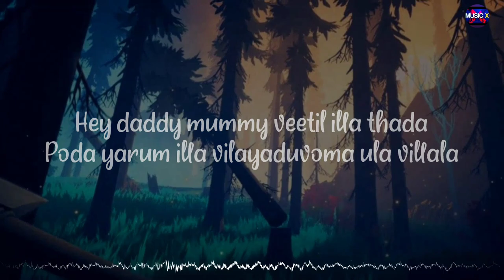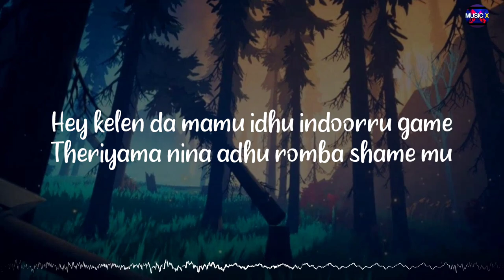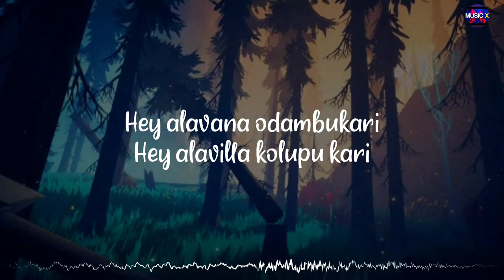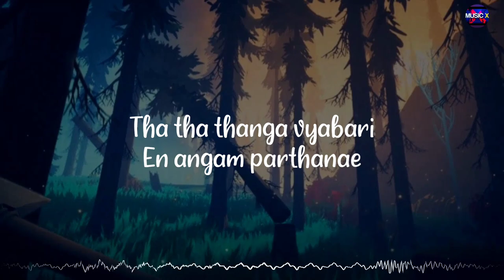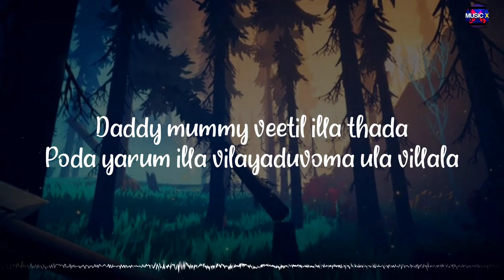𝗗𝗮𝗱𝗱𝘆 𝗠𝘂𝗺𝗺𝘆 (Lyrics) - Mamta x Naveen | DSP | Vijay | Nayanthara | Villu /\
YouTube channel of Musicx Paradise 2.2. Bringing you the best in Music/Song.

~Musicx_Paradise 2.2💥

🎵Daddy Mummy (Lyrics) - Mamta x Naveen | DSP | Vijay | Nayanthara | Villu  /\ @MusicxParadise

😇Just close your eyes and listen to the song (Daddy Mummy) with your 🎧Headphones. Just Try!

Movie/Album: Villu
Singers: Mamta Mohandas, Naveen Madhav
Lyrics: Viveka
Music Label: @Ayngaraninternational

Lyrics:

Daddy mummy veetil illa thada poda yarum illa
Vilayaduvoma ula villala
Hey maidhanam thevai illa umpire um thevai illa
Yarukum thozhvi illa villala

Hey kelen da mamu idhu indoorru game
Theriyama nina adhu romba shame mu
Vilayatu rule-u ne meerati foul-lu
Yellaigal thandhu adhu than da goal-lu

Daddy mummy Daddy mummy
Vilayaduvoma ula villala

Hmmm taxi karan than na yerum bodhelam
Ada meter ku mela thandhu pal ilichanae..
Ah ha ah ha
Ohhoooo bus ill yeri than oru seat-u ketenae
Than seat ii driver thandhu vitu oram ninanae

Hey alavana odambukari hey alavilla kolupu kari
Irukudhu irukudhu
Vaadi unaku raathiri katcheri

Vilayaduvoma ula villala

Yeah-u yeah-u vaira vyabari en palai parthanae
Than virkum vairam poli endru thooki potanae
Tha tha thanga vyabari en angam parthanae
Avan thangam elam mattam endru thozhilai vitanae

Hey azhagaana china papu
Ah veikadhae enaku aapu
Hey azhagaana china papu veikadhae enaku aapu
Koppum kolayai irukura unaku nan than de maapu

Daddy mummy  da da dy mummy
Vilayaduvoma ula villala ah ah ah ah